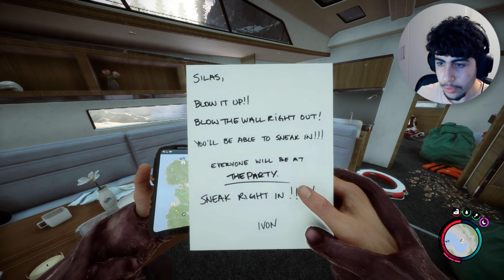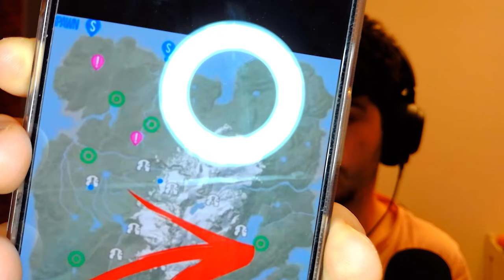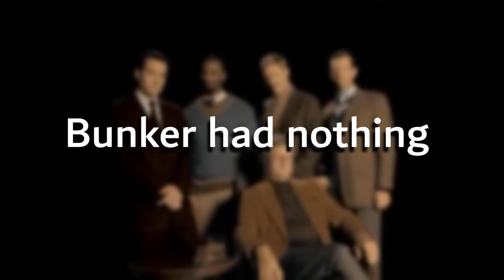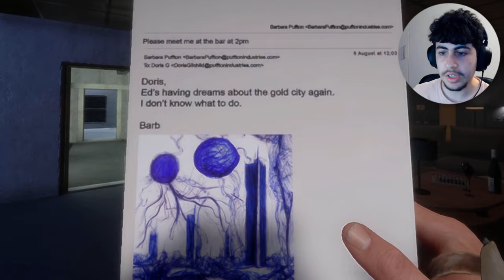SLICIN' WITH THE KATANA! | Sons of the Forest (Part 7)